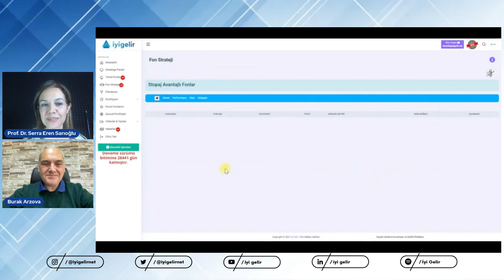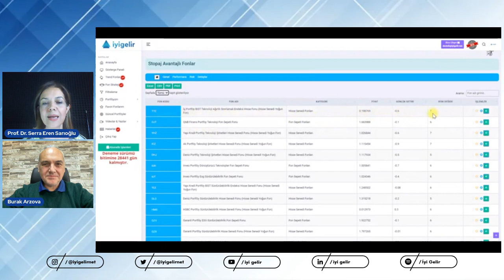Fonlarda Vergi İstisnasında Son Gün 30 Haziran | Prof.Dr. Serra SARIOĞLU - Prof.Dr. Burak ARZOVA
Fonlarda Stopaj

Yatırım Fonları; Hisse Senedi, Hazine Bonosu, Devlet Tahvili gibi kolaylıkla işlem yapabileceğiniz ya da Altın, Yabancı Menkul Kıymet, Vadeli İşlem Sözleşmeleri gibi işlem maliyeti olan yatırım araçlarını kullanarak ve portföyün çeşitlendirilmesi ilkesine dayanarak yönetilen portföylerdir.

Fonun sahip olduğu portföylerde değerlerin artması beklenebilir. Bunun yanında değeri artan bir menkul kıymetin satılması ile sermaye kazancının elde edilmesi sağlanabilmektedir. Fondaki portföyler, faiz veya kar payı elde edebilmektedir.

Yatırım fonları halktan topladıkları paralar karşılığı, ortaklık payı, tahvil gibi sermaye piyasası araçlarından ve kıymetli madenlerden oluşan portföyleri yönetirler. Her bir yatırımcı fonun sahip olduğu portföyün bir kısmını temsil eden katılma payını alarak fon portföyüne ortak olurlar.

YATIRIM FONU NEDİR?

Yatırım fonunun tanımını yapmadan önce portföyün ne olduğunun ortaya konmasında fayda vardır. Portföy geniş anlamıyla bir kişinin ya da kuruluşun sahip olduğu varlıkların tümünü ifade eder. Yatırım fonları halktan topladıkları paralar karşılığı, ortaklık payı, tahvil gibi sermaye piyasası araçlarından ve kıymetli madenlerden oluşan portföyleri yönetirler. Her bir yatırımcı fonun sahip olduğu portföyün bir kısmını temsil eden katılma payını alarak fon portföyüne ortak olurlar.

FON NASIL GELİR GETİRİR?

Üç yoldan fon yatırımından para kazanılabilir.

İlk olarak fon sahip olduğu menkul kıymetlerden kar payı ve/veya faiz geliri elde eder. Fon elde ettiği bütün gelirini fon portföy değerine yansıtır.
Fonun sahip olduğu menkul kıymetlerin fiyatı artabilir. Eğer fon fiyatı yükselen bu menkul kıymeti satarsa sermaye kazancı elde eder. Fon elde ettiği bu sermaye kazancını veya zararını fon portföy değerine yansıtır.
Eğer yatırım fonu fiyatı yükselen menkul kıymeti satmıyor elinde tutuyorsa katılma paylarının fiyatı artar. Yüksek fon toplam değeri yatırımın yüksek değerli olduğunu gösterir.

Böylece yatırımcılar katılma paylarını sattıklarında, yatırım fonlarının portföyünde o ana kadar gerçekleşen değer artışlarından/azalışlarından paylarını alırlar.

Ekonomik yorumları izlemeyi unutmayın. Unutmayın "Dolar Ne Olur?", "Altın Ne Olur?", Bitcoin Ne Olur?" sorularının cevapları ancak etraflıca ekonomiyi takip etmekten geçer.

İR YATIRIM FONUNA AİT TEMEL BİLGİLER NASIL ELDE EDİLİR?

Bir yatırım fonuna ait temel bilgiler içerikleri aşağıda detaylı olarak açıklanan Şemsiye fon içtüzüğü, izahname, yatırımcı bilgi formu, mali tablo ve portföy dağılım raporlarından elde edilebilir.

Bu belgelerin fon payı satın almadan önce okunarak fon hakkında yeterli bilgi sahibi olmak büyük önem taşımaktadır. Fonun özellikleri ve taşıdığı riskler hakkında yeterince bilgi sahip olmadan alım yapmanız durumunda beklemediğiniz zararlara uğrayabilirsiniz.

Hisse Senedi Fonu; BIST hisse senedi piyasasında işlem gören hisse senetlerine yatırım yaparak, BIST Endeks getirisi üzerinde bir getiri sağlamayı amaçlar.

Altın ne Olur? Dolar Ne olur? soruları sorulduğu bir ortamda istikrardan söz edebilmek mümkün değil.

Prof. Dr. Serra Eren Sarıoğlu ve Prof.Dr. Burak Arzova, iyigelir.net desteğinde "Fonlarda Stopaj Vergi Avantajını" sizin için yorumladı.

Bu yorumlarla birlikte Integral Fx TV deki yorumlarımı, Habertürk TV deki yorumlarım ve Devrim Akyıl ile birlikte olan yayınlarımızı da izlemeyi unutmayın

Tünelin sonunda "Işık" var mı?